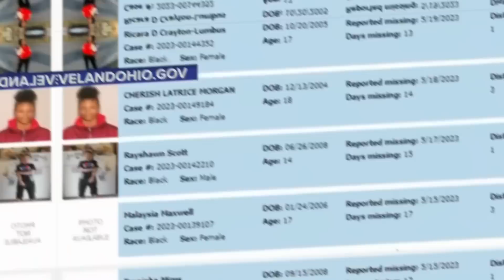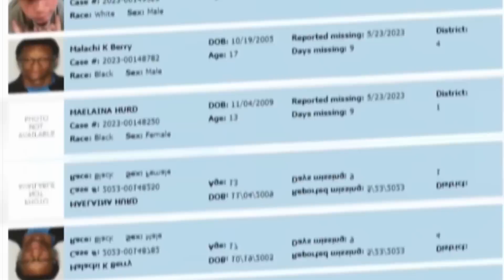Decenas de niños están desapareciendo en una ciudad de Estados Unidos, alertan las autoridades